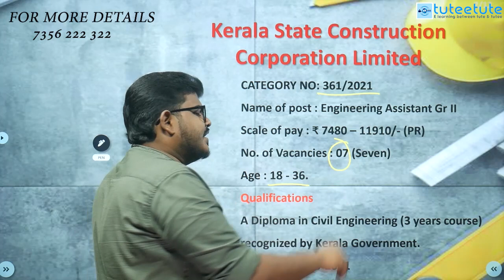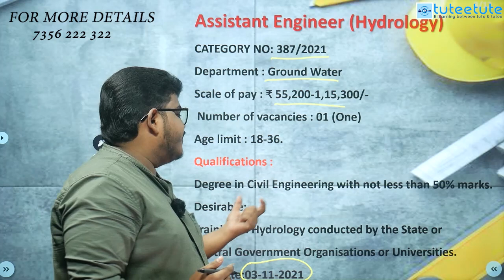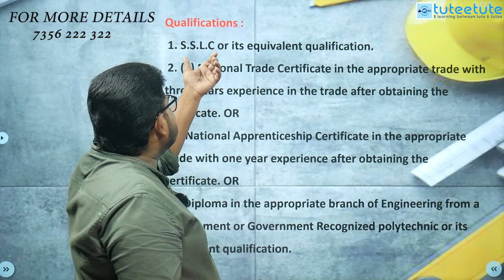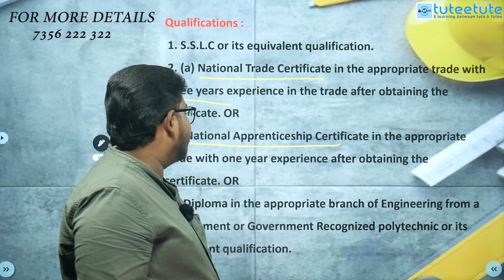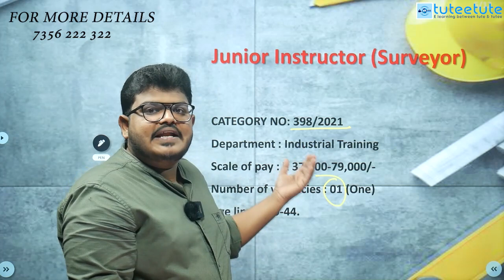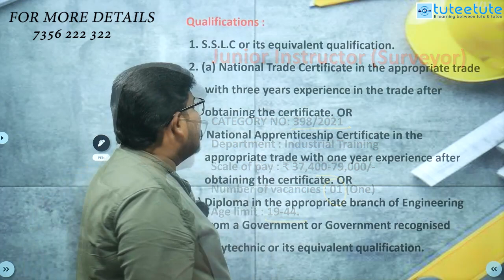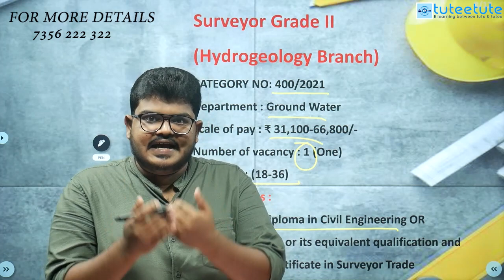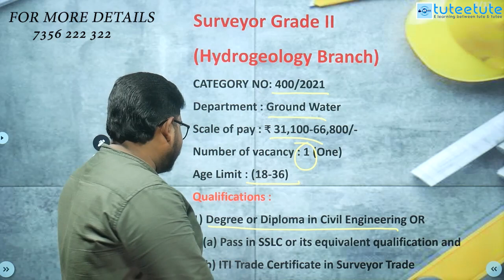Kerala PSC Civil Engineering New Notification Out Last Date to Apply 20-10-2021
കോച്ചിങ്ങിനും കൂടുതൽ വിവരങ്ങൾക്ക്
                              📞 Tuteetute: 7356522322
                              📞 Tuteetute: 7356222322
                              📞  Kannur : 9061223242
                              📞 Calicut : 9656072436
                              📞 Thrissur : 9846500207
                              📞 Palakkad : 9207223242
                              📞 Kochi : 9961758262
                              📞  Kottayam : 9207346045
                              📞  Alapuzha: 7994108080